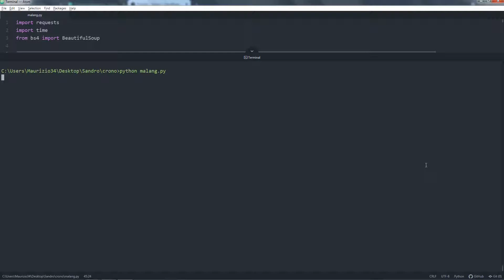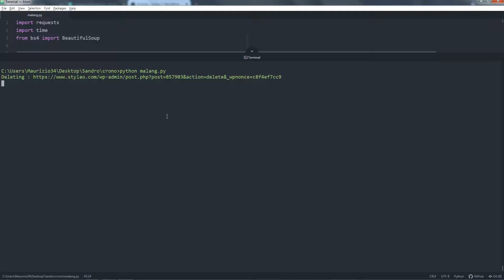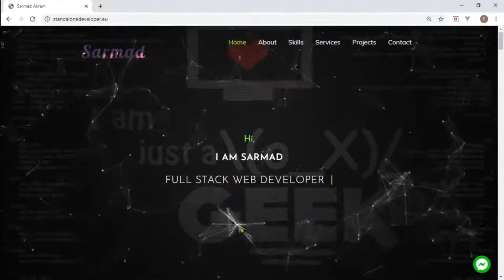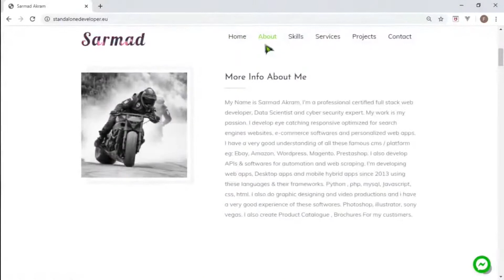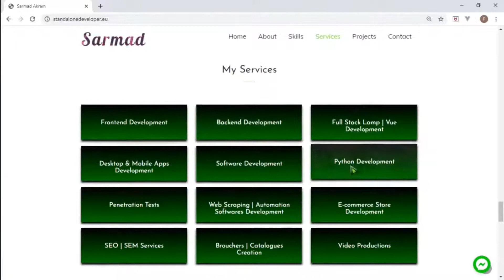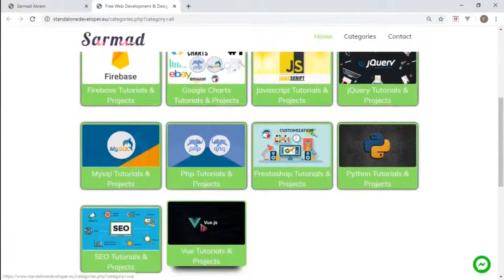Automate Woocommerce With Python Clear Trash Automatically Automate Product Delete From Trash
This tool is very useful if you are facing timeout error in wordpress woocommerce while performing bulk actions